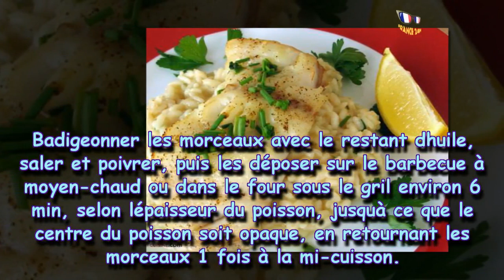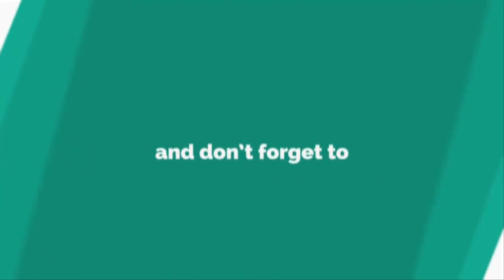Filet de poisson grillé sur risotto citronné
Légère, sans gluten, cette recette est bonne pour le coeur et la ligne !